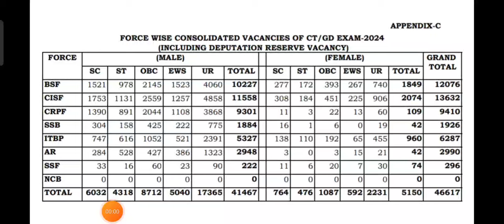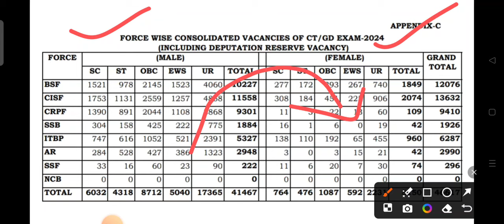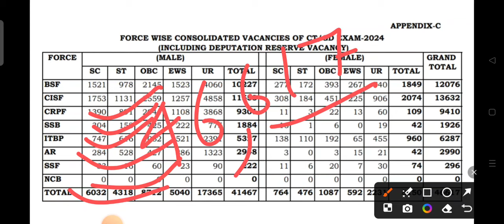SSC GD 2024 सेट की संख्या में हुई भारी बढ़ोतरी बच्चों में हलचल मच गया